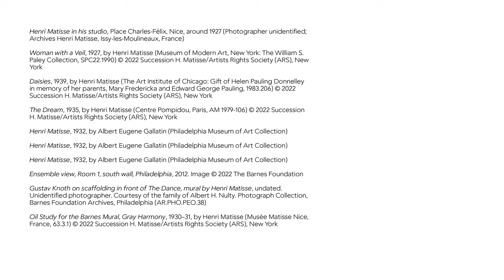Matisse in the 1930s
Discover a decade of exploration and renewal in the work of Henri Matisse. On view October 20, 2022--January 29, 2023 at Philadelphia Museum of Art.